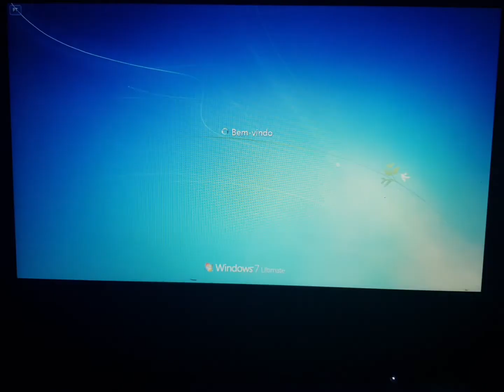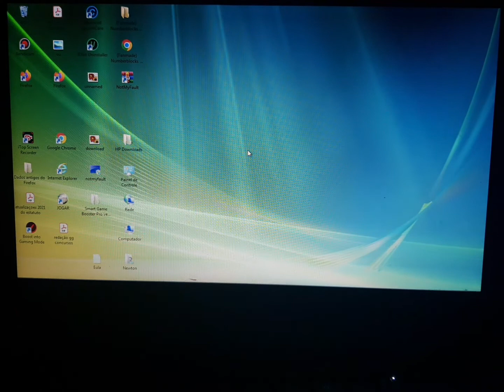(Windows 7-Windows Vista) USB